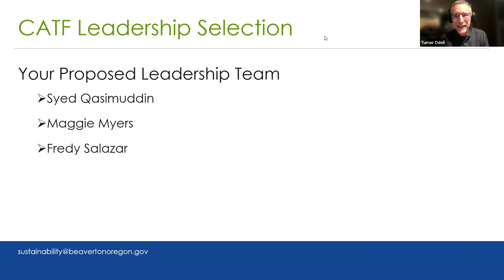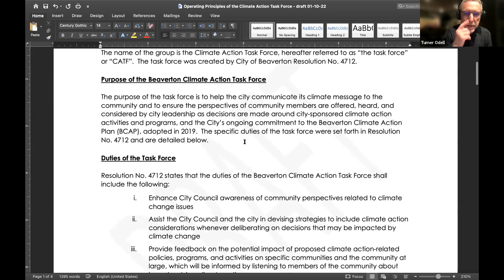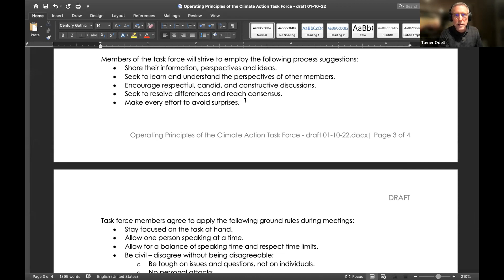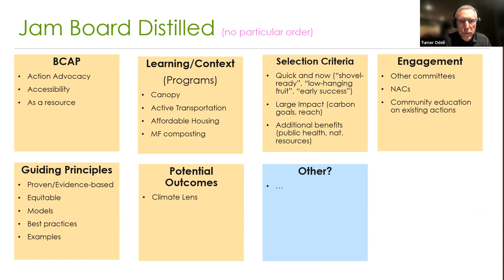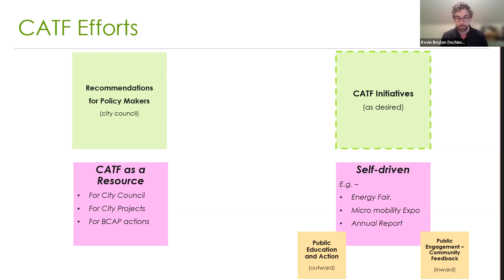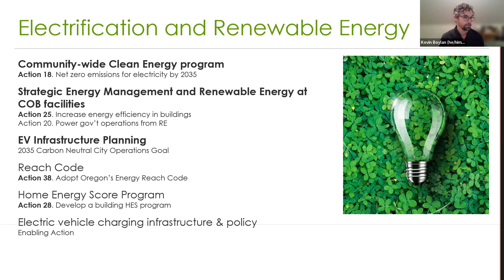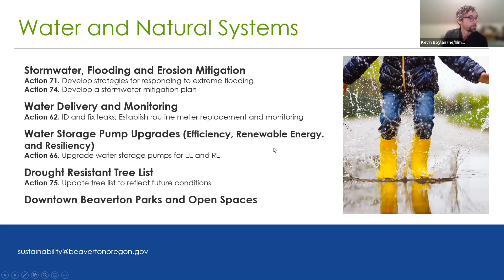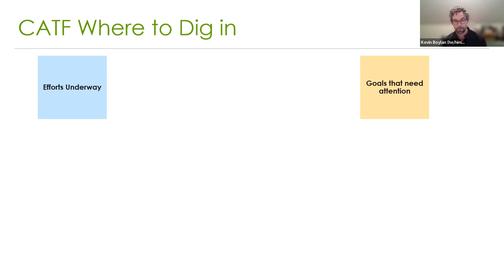Beaverton Climate Action Task Force Meeting- Jan. 10, 2022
Agenda:
1.Welcome
2.CATF Admin Items
       Minutes Approval
       City Update
3.Leadership Selection
4.Revisit Operating Principles
5.Jamboard Activity (Dec) Review and Outcomes
       With Discussion
6.Context on City Climate Action Work
       Discussion on providing additional context to the CATF
7.Public Comment
8.Wrap Up
       Next steps
9.Adjourn

Attendee List:
Jennifer MacDonald
Rheanna McKnight
Katie Standish
Leah Biado-Luis
Katie Carrick
Elijah Castillo
Reggie Frumkin
Steven Loomis
Maggie Myers
Syed Qasimuddin
Kathryn Reid
Fredy Salazar
Rebecca Shell -Kanarek
James Terwingler
Kevin Boylan
Scott Keller
Turner Odell